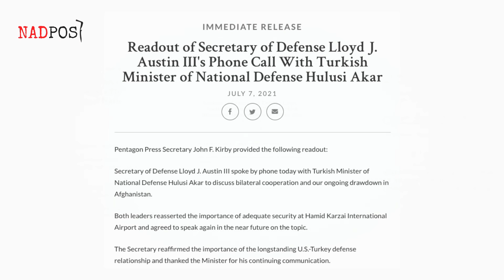TAKUT DIGEMPUR TALIBAN, BANDARA KABUL PASANG SISTEM ANTI-RUDAL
NADPost merupakan kanal berita independen yang menyuguhkan berita terkini dan informatif mengenai isu politik, teknologi, militer, analisis, dan peristiwa di mancanegara. Proses pembuatan video telah melewati riset dan bersumber dari media kredibel.

nadpost.yt[at]gmail[dot]com